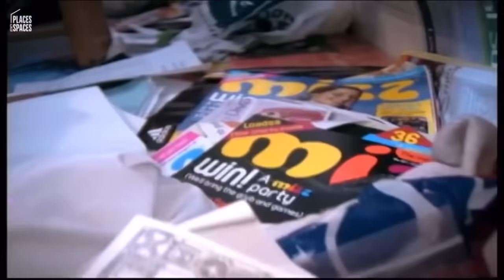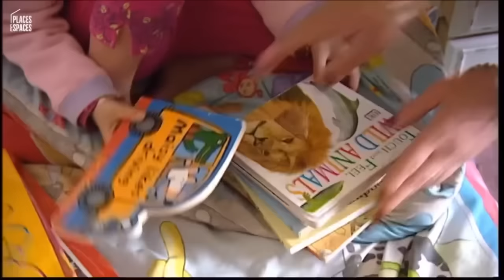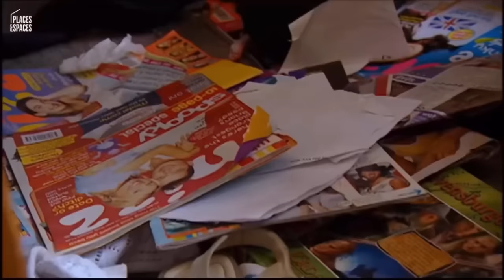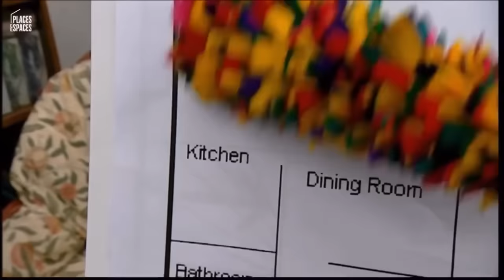How Clean is Your House? S01E04 - The Williams Family, Ross-On-Wye (HD)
It’s challenge time as Kim and Aggie meet the Williams family of nine. This is the first time they have cleaned the house together.

Originally aired on 11th June 2003.